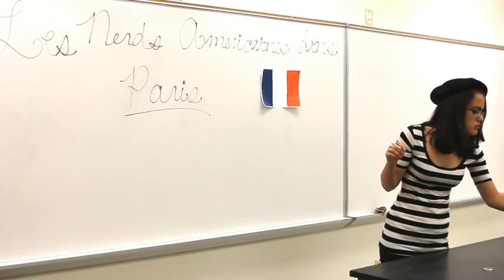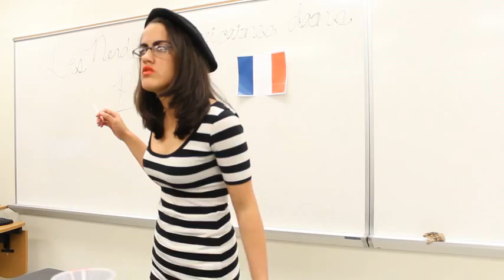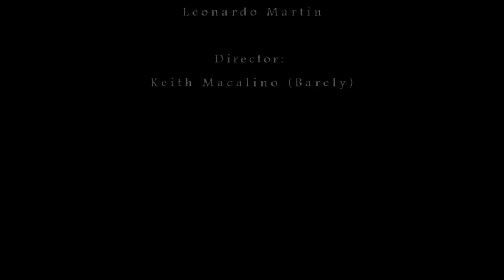Braddock Nerds in Paris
G.Holmes Braddock Senior High School Honor Society students representing!

Director: Keith Macalino
Editors: Michael Pena and Leonardo Martin
Creators: Elianne Vazquez and Gerry Rivadeneira
Actors:
Gabriela Noa
shahrukh bengali
kevin pardinas
jacqueline clark
yadira capaz
ana medina
christopher romero
carolina novoa
richard gonzalez
katherine nilsson
joseph quintana
estefania chavez
dayana gonzalez
lisdelys garcia
hidsa carozzo
chrystie del valle
stephanie pardinas
derick suarez
alejandra rubio
maria del risco
arion pernaris
norka lecca
christy larocca
richard seballos
joseph valle
patricia rodriguez
sabrina siu
karen salaverria
helen ramirez
arletys perez
chaveli beltran
massiel vazquez
jacqueline miranda

Faulty and Staff: Mr. Hernandez, Ms. Donohue, Ms. Reyes, Dr. Hoar, Ms. Goiricelaya, Dr. Diaz, Mr. Server, Mr. Vilchez, Dr. Castro, Mr. Garcia, Dr. Bernabei, Mr. Medina
i think that is all